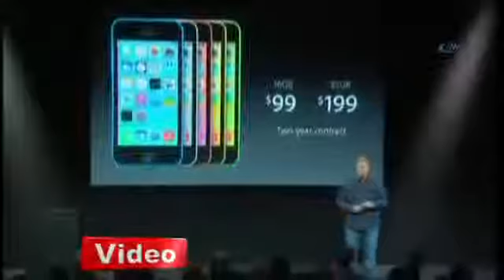Apple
ABD'li teknoloji devi Apple, akıllı telefon ailesine iPhone 5S ve iPhone 5C adıyla 2 yeni model daha kattı.   Author: Güncel Haberler Rating:  Views:  Uploaded: November 27th, 2013 @ 10:05 pm Duration: 01:04